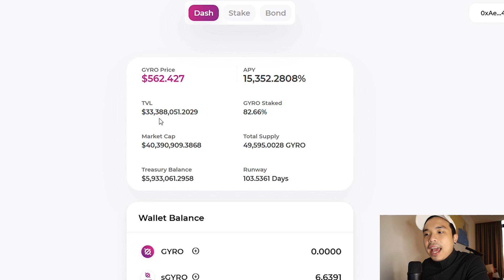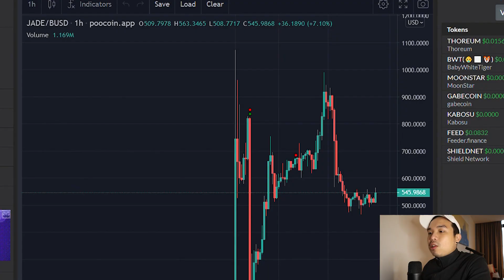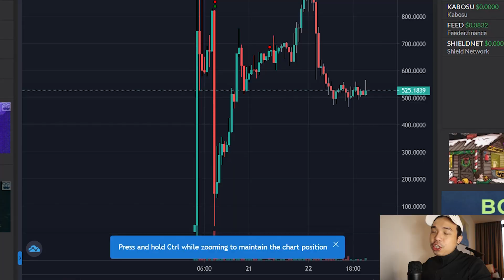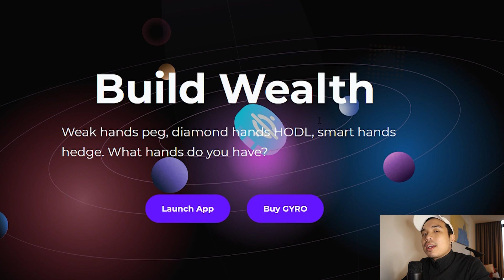GYRO MONEY PASSIVE INCOME and HIGH YIELDS ! POTENTIAL 10X !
In this video, I will be reviewing Gyro.